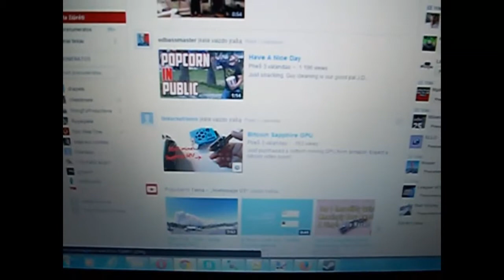Hidden Game In YouTube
1980 is a password for a hidden game ;)